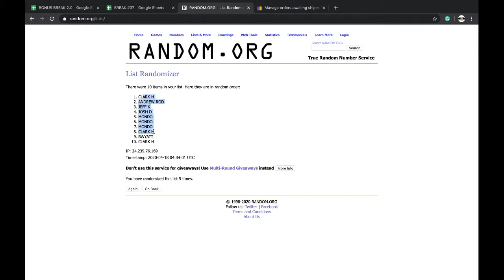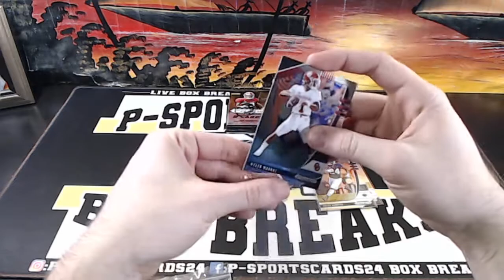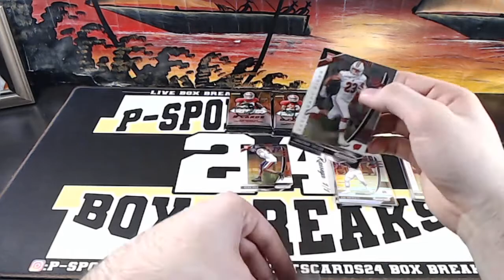BOX #6 PACK #2 | 2020 PANINI PRIZM DRAFT PICKS FOOTBALL CARDS LIVE BOX BREAK